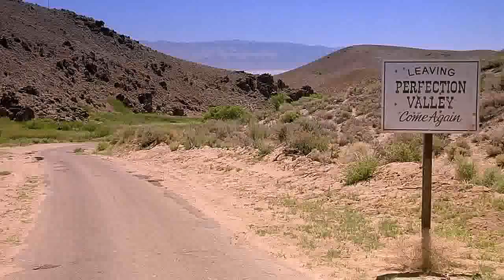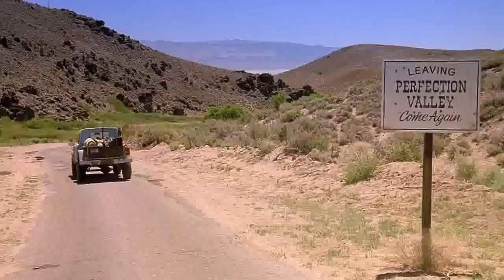Tremors (1990) - Tremors Attack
Starring Kevin Bacon.